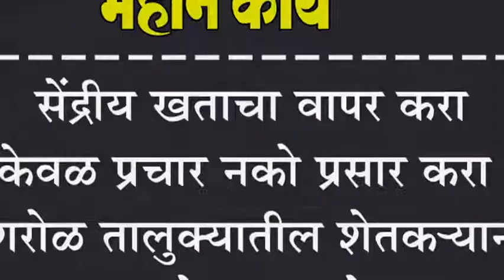सेंद्रीय खताचा वापर करा : केवळ प्रचार नको प्रसार करा : शिरोळ तालुक्यातील शेतक-यानी फोडला टाहो